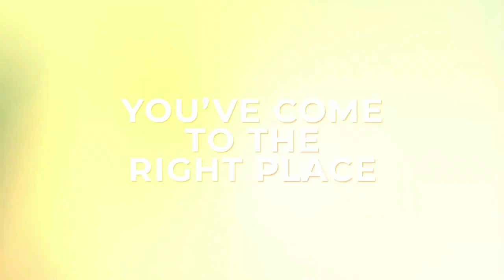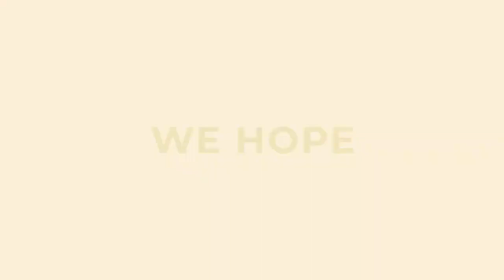How to Make Pivotal Life Decisions Part 4: The Difference One Yes Can Make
In the captivating finale of our four-part series on the Somatic Coaching Academy Podcast, Ani Anderson and Brian Trzaskos explore the profound impact of saying "yes" to pivotal life decisions. This episode dives into the heart of decision-making, illuminating the role of the law of receiving and how it governs our ability to manifest true desires. Drawing from personal experiences and theoretical knowledge, Ani and Brian discuss how creating the right environments can significantly influence our growth and success. Listen as they share their own transformative journey of establishing a wellness center against all odds, and how such a decision can set off a cascade of positive changes. This insightful episode not only concludes our series but offers deep reflections on how one powerful decision can reshape our lives, highlighting the endless possibilities that await when we align with our deepest desires and the universe’s expansive support. Join us to discover how your next "yes" could open doors to unimaginable opportunities.

We upload weekly content on the following topics: Trauma-Sensitive Coaching, Somatic Coaching Tools, Speaker Performance Improvement, Rewiring Your Mind for Success

You will also learn about improving your client results by using mindfulness, neuroscience, bioenergetics, cross-mapping, and sensation-based motivation coaching... Our goal is to help you get more clients, retain more clients and make a huge impact in the world through your work!

Our founders, Ani Anderson and Brian Trzaskos will share with you great insights on how to overcome resistance to change by tapping into your client’s complete human intelligence (That's what we do at the Somatic Coaching Academy.)

If you want to make a bigger impact with your therapeutic or coaching work, whether one person at a time or to scale, or you feel like clients “say” they want a life transformation, but they can’t seem to say YES or motivate themselves to do it.

If you’re looking for tips on how to help people overcome resistance to change, improve their confidence and motivation, eliminate anxiety/stress/and pain when trying to meet their goals, or just want quick tips on how to get “miracle like results” with the people you serve, we highly recommend subscribing to our channel

If you are tired of wasting time, money, and energy getting less than amazing results for 100% of your people, if you don’t know how to coach the emotional challenges clients bring to your door, or you are a fantastic practitioner and you’re just not getting the traction (client enrollment) you want to make your impact, stop wasting time and money and schedule a call with our CEO, Ani Anderson

WHY NOT INTERVIEW OUR FOUNDERS ANI AND BRIAN ON YOUR PODCAST OR SHOW? Ani Anderson and Brian Trzaskos are generous guests who will share powerful insights with your audience!

LOOKING FOR TRAUMA-INFORMED TRAINING FOR YOUR TEAM? Our training will help your people feel at ease discussing potentially difficult topics.

Want trauma-informed training for your team? Find out more by booking a call

We are experts on the topics of burnout, chronic pain, anxiety/stress reduction, and motivation.

We continuously offer training and workshops!